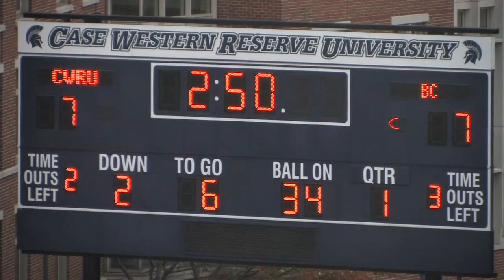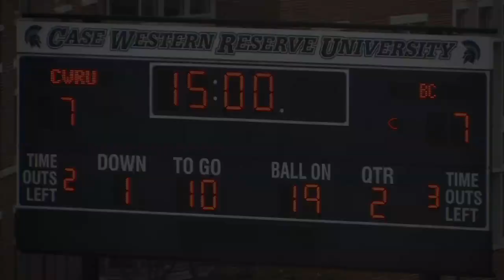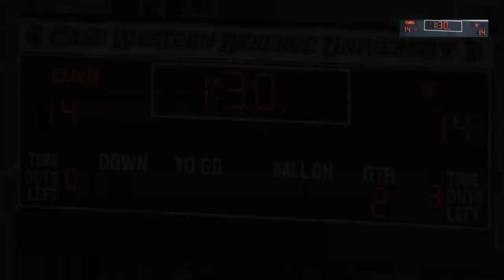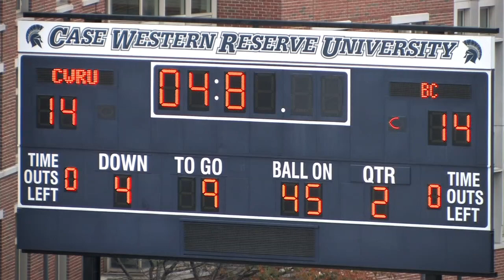Spartan Football: Case Western Reserve University vs. Bethany College - 1st Half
Title: Spartan Football: Case Western Reserve University vs. Bethany College - 1st Half
Speakers: Andrew Luftglass, Andrew Rossman